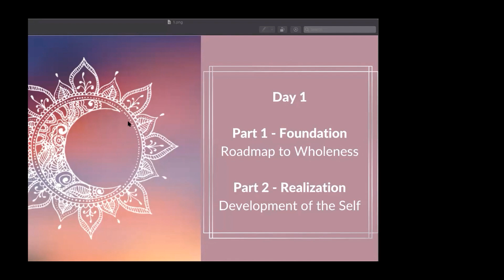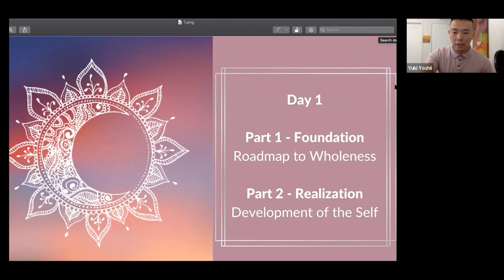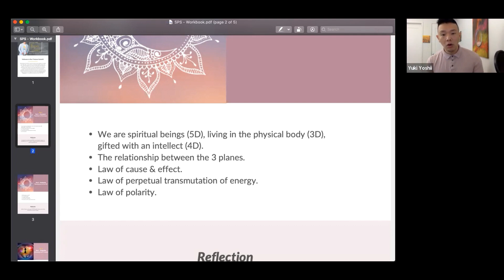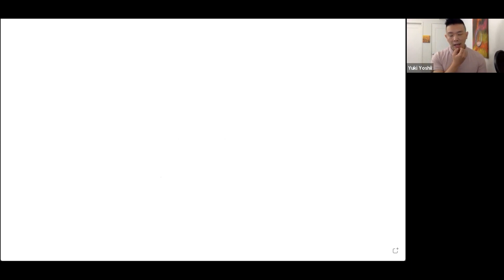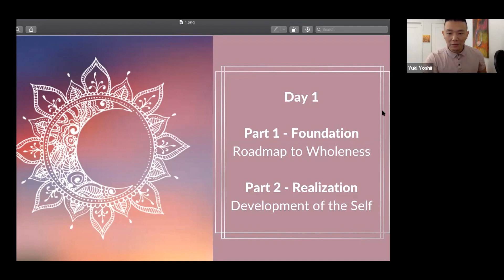Soul Purpose Summit Day 1, Part 1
Living the path of soul's purpose is what we are here to demonstrate.